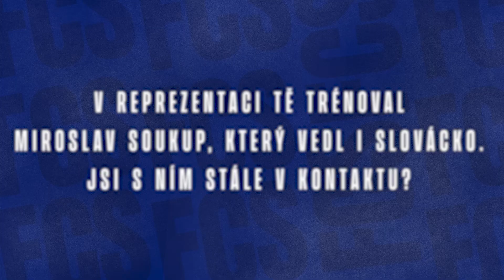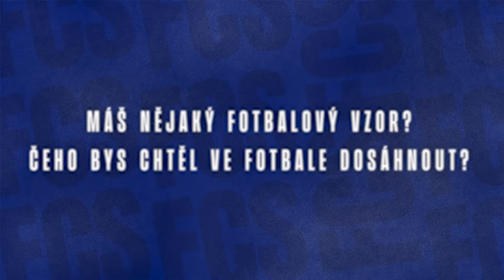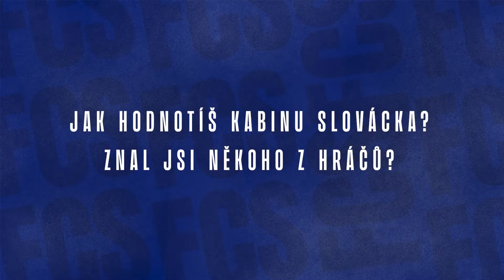Merchas Doski | Mým snem je hrát na Mistrovství světa